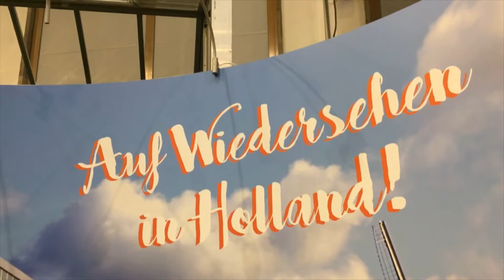Grüne Woche | Minister Schouten bezoekt Nederlandse ondernemers